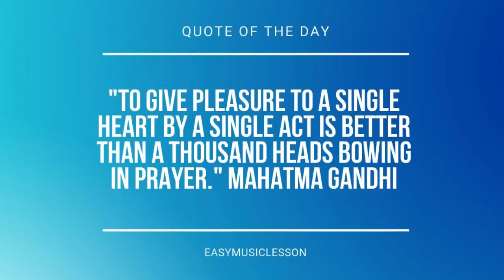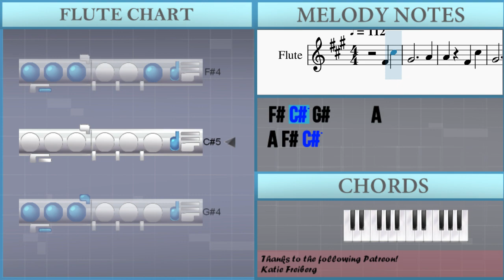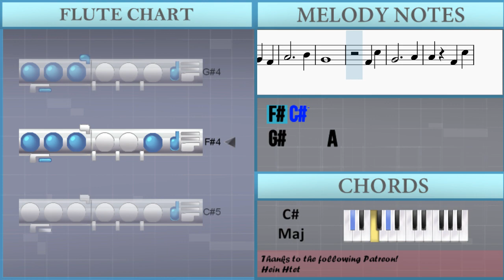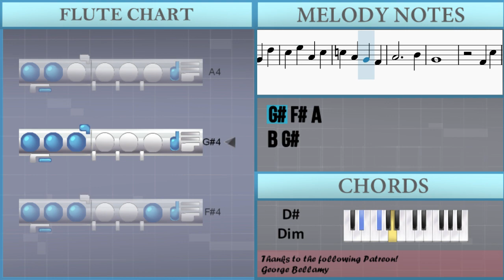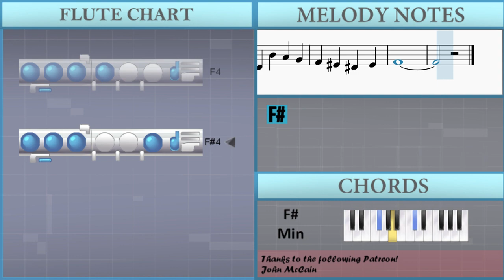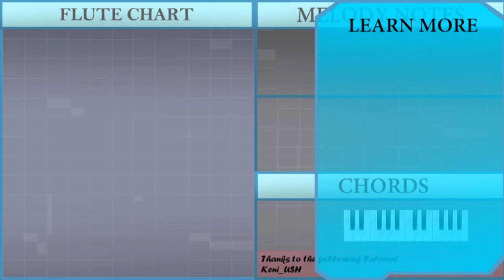How to play Lilium (Elfen Lied) by Kumiko Noma on Flute (Tutorial)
Comment and let us know how the videos have helped you. It keeps us going! :)The easiest way to learn how to play Lilium (Elfen Lied) by Kumiko Noma on the flute. It's a flute tutorial for Lilium (Elfen Lied) by Kumiko Noma.

EasyMusicLesson teaches you to play the your favorite instrument, through easy and simple animation so that you too can learn how to play Lilium (Elfen Lied) by Kumiko Noma on the flute easily. A flute tutorial with visual animation graphic.

Chords of Flute arrangement:
C# Maj   F# Min   C# Maj   F# Min   D Maj 7   E Dom 7   C# Min
F# Maj   B Min   G# Maj   F# Min   C# Maj   C# Maj   F# Min
C# Maj   F# Min   D Maj 7   E Dom 7   C# Min   F# Maj   B Min
G# Maj   F# Min   C# Maj   F# Min   F# Maj   B Min   E Maj
A Maj   D Maj   D# Dim   F# Min   C# Maj   C# Maj   F# Min
G# Maj   F# Min   C# Maj   F# Min   B Min   F# Min   A Maj
E Maj   F# Min   E Maj   F# Min   E Maj   A Maj   B Maj   F# Min
A Maj   E Maj   F# Min   E Maj   D Maj   A Maj   B Maj   F# Min
D Maj   E Maj   A Maj   B Maj   D Maj   F# Min   E Maj   B Min
F# Min   G# Min   B Min   F# Maj   B Min   E Maj   A Maj   D Maj
D# Dim   F# Min   C# Maj   C# Maj   F# Min   C# Maj   F# Min
D Maj 7   E Dom 7   C# Min   F# Maj   B Min   G# Maj   F# Min
C# Maj   F# Min   B Min

Melody notes of Flute:
F#4 C#5 G#4     A4
A4 F#4 C#5
G#4     A4
B4 A4 F#4
G#4
E4 D4 E4
F#4
D4 C#4 D4 E4
F#4   G#4
A4 B4 A4
G#4
F#4 C#5 G#4
A4 A4
F#4
G#4 E4 D4
E4
F#4 D4 C#4
D4 B4 A4 G#4
F#4 F4 D#4 F4
F#4 A#4 B4 C#5
D5 A4 G#4 D5
C#5 E5 A4 C#5
C5 A4 G#4 F#4
A4     B4
G#4
F#4 C#5
G#4     A4
A4 F#4 C#5
G#4     A4
B4 A4 F#4
G#4
E4 D4 E4
F#4
D4 C#4 D4 B4
A4 G#4 F#4 F4
B4 D5 C#5
A4 B4 D5 C#5
G#4 A4 C#5 E5
D#5 B4 C#5
F#5
A4
A#4
B4 C#5 D5 A4
G#4 D5 C#5 E5
A4 C#5 C5 A4
G#4 F#4 A4
B4 G#4
F#4 C#5 G#4
A4 A4
F#4
G#4 E4 D4
E4
F#4 D4 C#4
F#4